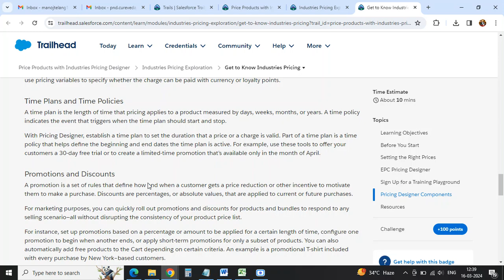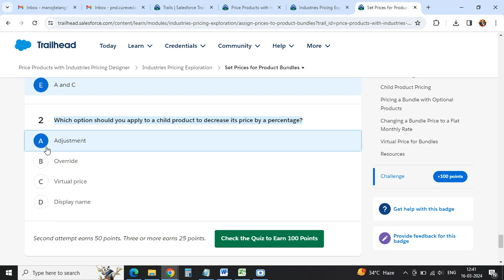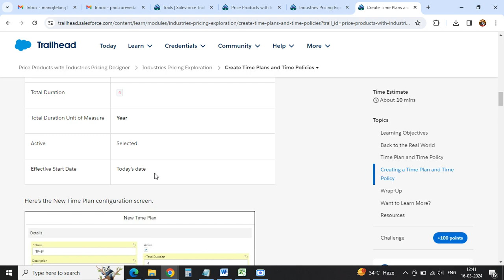Industries Pricing Exploration | Salesforce Trailhead | Quiz Solution #2024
Welcome to Manoj Tech Solution! Dive into the world of Industries Pricing Exploration in Trailhead Salesforce for 2024. This tutorial takes you on a journey through the intricacies of pricing strategies and models tailored to industry-specific needs. Learn how to navigate the complexities of pricing in various sectors, empowering you to optimize revenue streams and drive business growth.

📈 Key Highlights:
Understanding industry-specific pricing dynamics
Exploring pricing strategies across different sectors
Hands-on experience in setting up and managing pricing structures
Insights into leveraging Salesforce tools for effective pricing management

🔍 What You'll Learn:
The role of pricing in different industries
Factors influencing pricing decisions
Implementation of pricing strategies in Salesforce
Best practices for pricing optimization and revenue maximization

Join us to unlock the secrets of Industries Pricing Exploration in Trailhead Salesforce! Whether you're a sales professional, marketer, or business strategist, understanding industry-specific pricing dynamics is essential for success. Equip yourself with the knowledge and tools needed to navigate the competitive landscape and drive profitability.

🤝 Connect with Manoj Tech Solution:
🔔 Don't miss out on mastering Industries Pricing Exploration with Trailhead Salesforce!